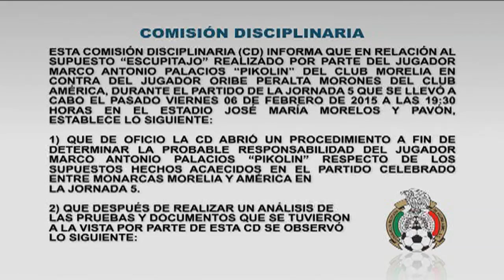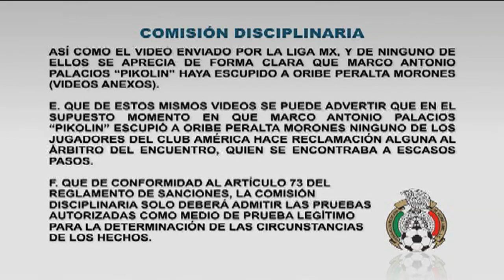La bajeza del Pikolin se irá sin castigo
A pesar de que el mismo lo aceptó, no habrá castigo